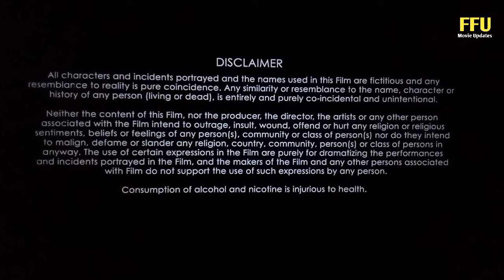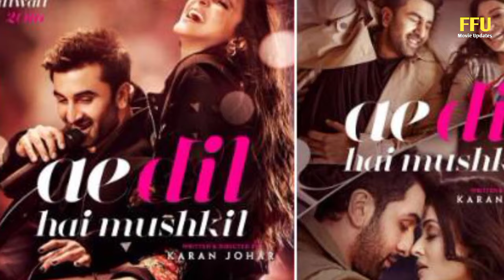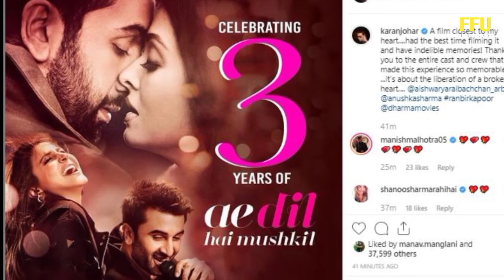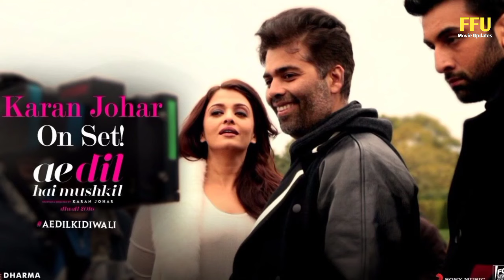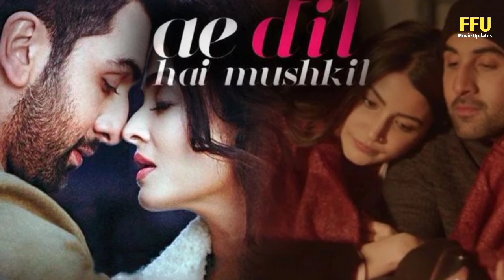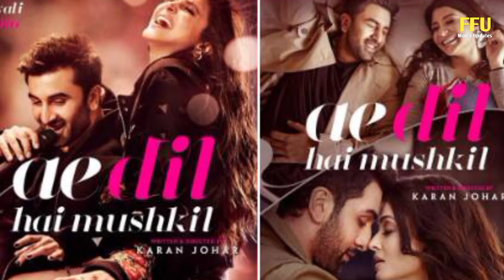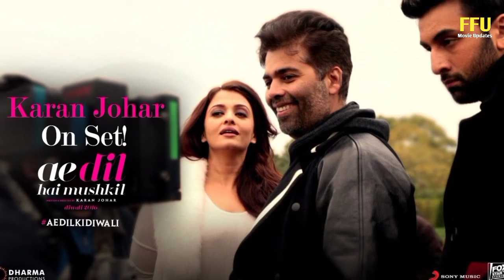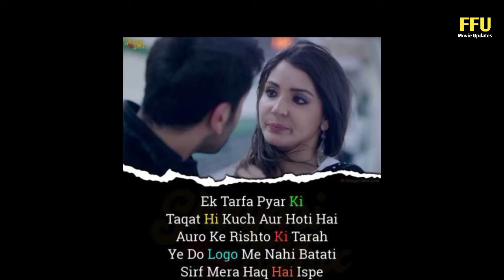Ae Dil Hai Mushkil Full Movie | Ranbir Kapoor | Anushka Sharma | Aishwarya Rai | Review and Facts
In This video we have told amazing facts about Ae Dil Hai Mushkil Movie and also review of this movie.